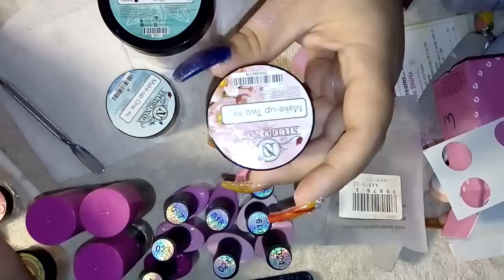Compras y reseña de acrílicos ESTUDIO NAILS.